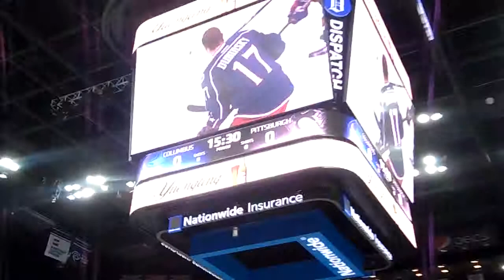Columbus Blue Jackets vs. Pittsburgh Penguins Pre-Game Skate 12/29/2013